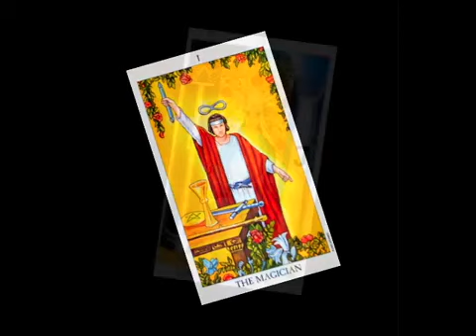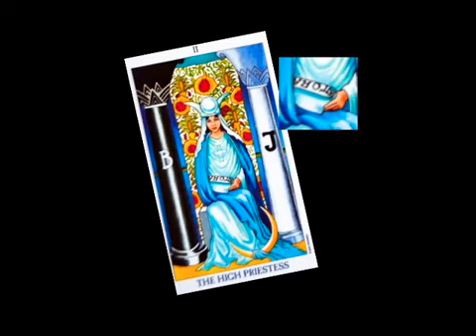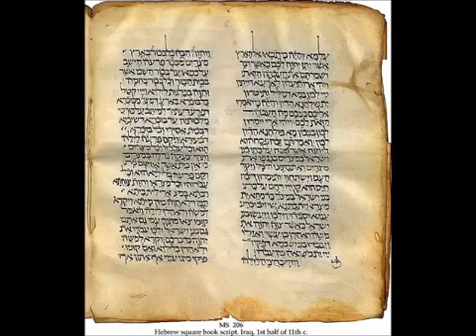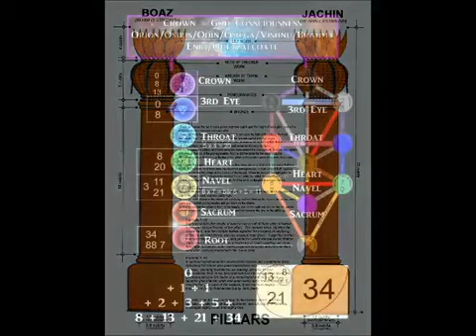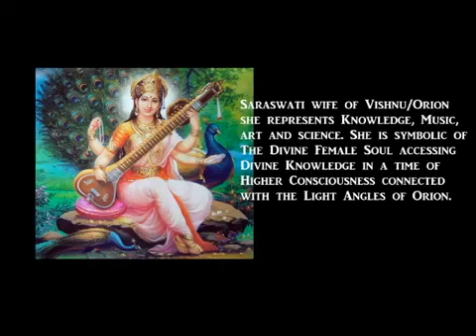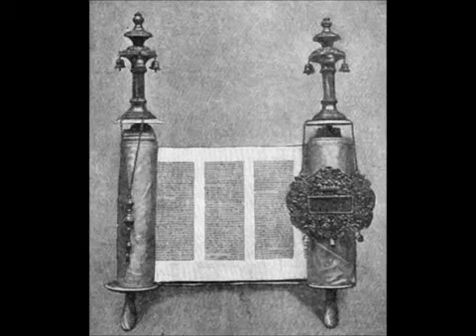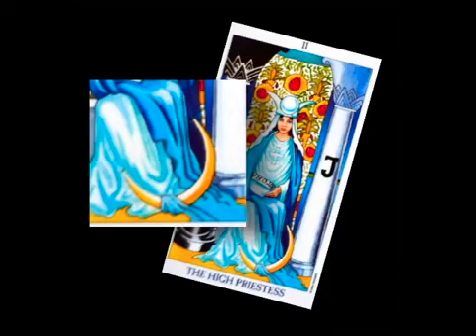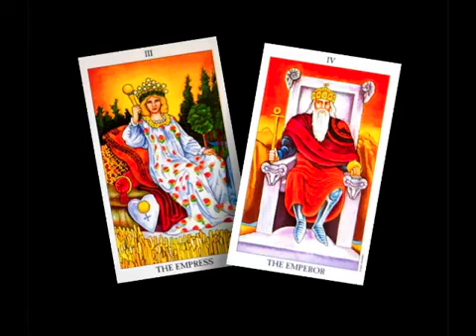🦕⏳ Ancient/Mystery Teachings of Egypt - 4/4🕯️🪞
✨💞  We are Spiritual Beings, having a Physical Experience on this Planet - Reality Shifts 🌴 👩🏻‍🏫

Please Join the Unified Planet Family  🌎

░░░░░   Credits   ░░░░░